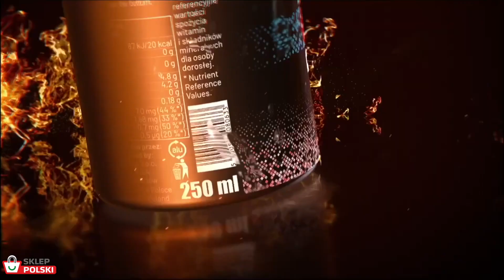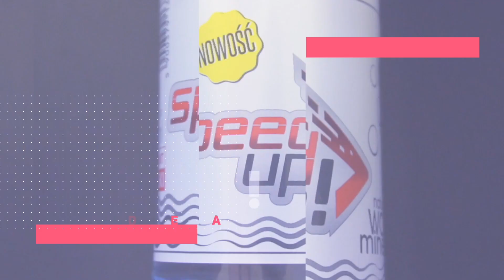StartTV: Po meczu z Grupa Azoty Unia Tarnów (06.2023)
Pomeczowe wypowiedzi - Hubert Łęgowik, Zbigniew Suchecki oraz Tomasz Fajfer. Start Gniezno wygrywa z Grupa Azoty Unia Tarnów 53:37.

Materiał zrealizowany przez StartTV, Gniezno, czerwiec 2023